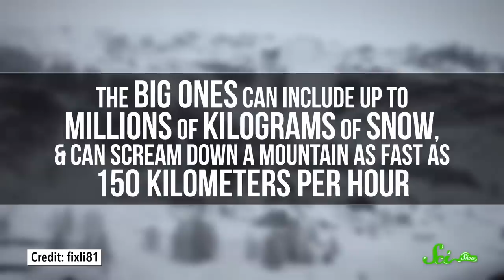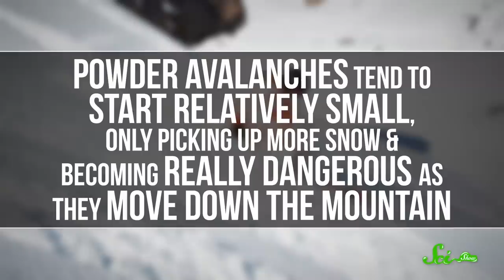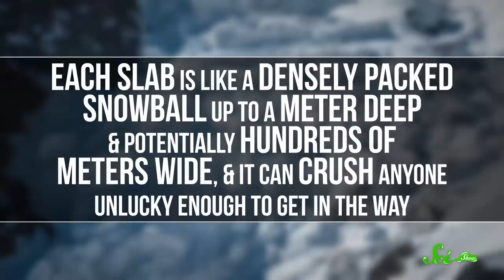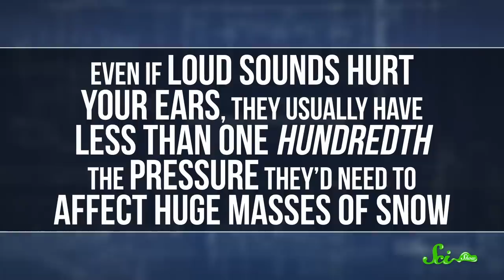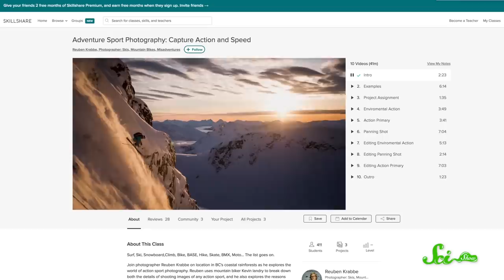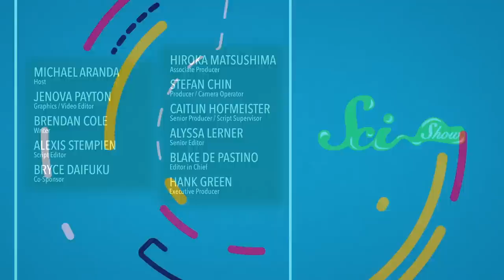Why Real Avalanches Aren't Like Cartoons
Avalanches can be powerful and dangerous, but not all of them are created equal, and not everything you've seen on TV is likely to actually set one off.

Skillshare is offering SciShow viewers 2 months of unlimited access for free.